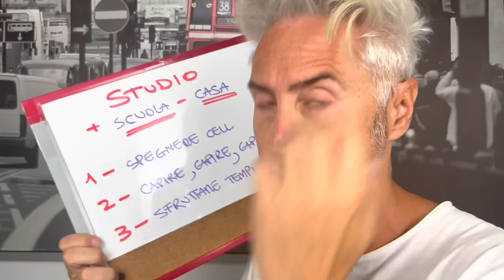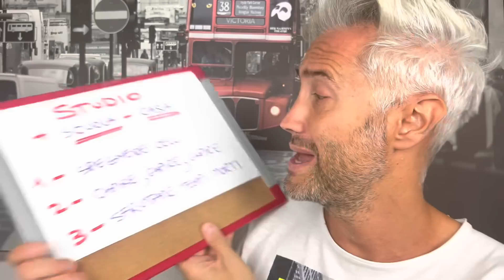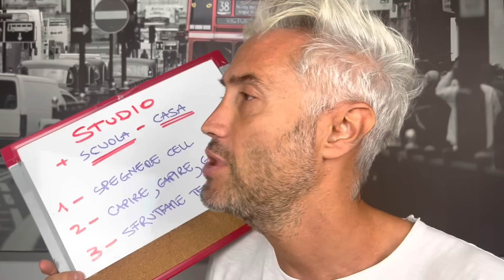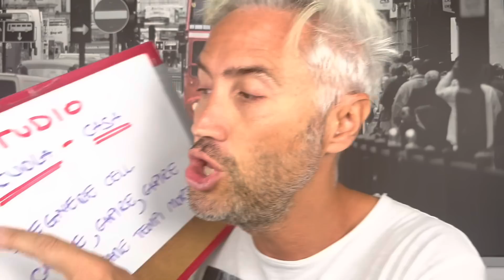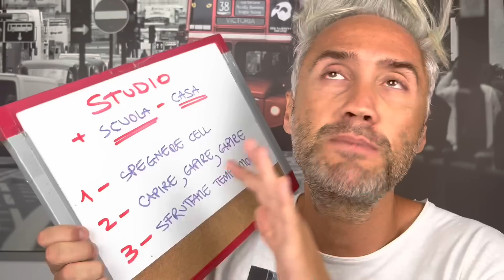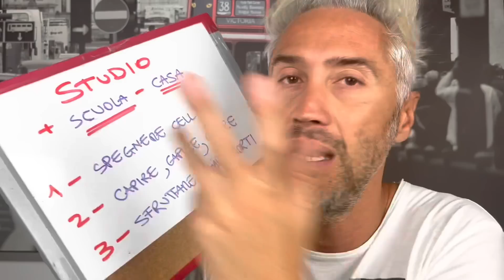Studiare di più a scuola per studiare di meno a casa? ecco cosa dico sempre ai miei studenti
Voi direte, è possibile? Io vi dico che è assolutamente possibile! Studiare di più a scuola per studiare di meno a casa. Questa per me quando ero studente era una regola perché studiavo al liceo e studiavo in conservatorio quindi avevo pochissimo tempo di studiare a casa quando rientravo a casa nel tardo pomeriggio. Ma quali sono le regole da seguire a scuola per attuare questa che secondo me è proprio una tecnica? Vediamo in questo video!

𝗶𝗻 𝗾𝘂𝗲𝘀𝘁𝗼 𝘃𝗶𝗱𝗲𝗼 (っ◔◡◔)っ Studiare di più a scuola per studiare di meno a casa? ecco cosa dico sempre ai miei studenti

Nel frattempo…
📗 𝗘𝗖𝗖𝗢 𝗜𝗟 𝗠𝗜𝗢 𝗟𝗜𝗕𝗥𝗢

𝗘𝗡𝗧𝗥𝗔 𝗡𝗘𝗟𝗟𝗔 𝗖𝗢𝗠𝗠𝗨𝗡𝗜𝗧𝗬 𝗶𝗹 𝗽𝗿𝗼𝗳 𝗰𝗵𝗲 𝗰𝗶 𝗽𝗶𝗮𝗰𝗲